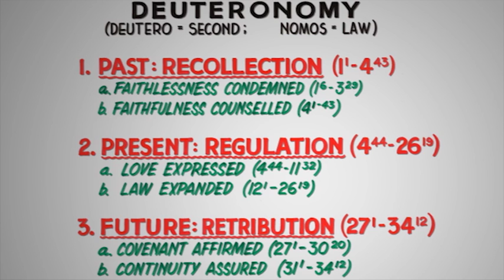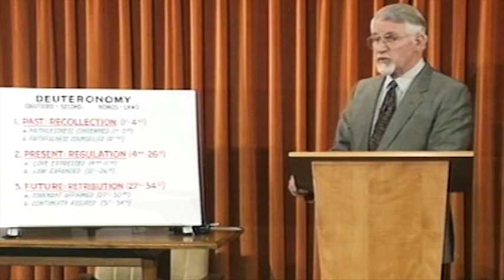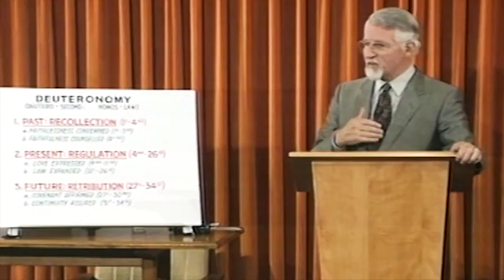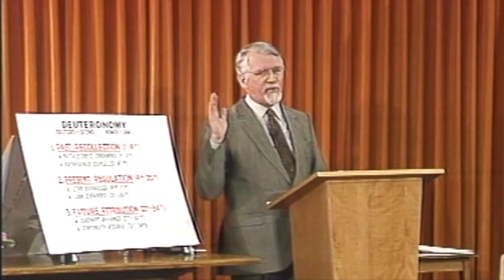Membuka isi Perjanjian Lama Bagian 15 - Ulangan 2